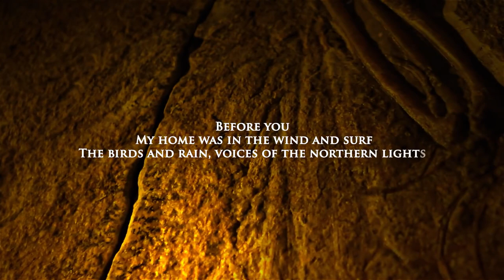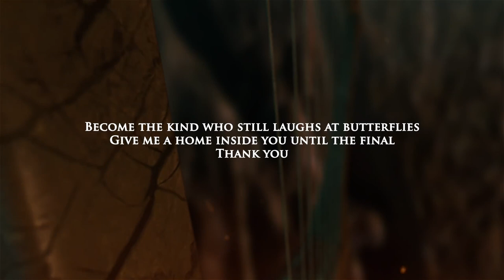NIGHTWISH---Music Official Lyric Video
Official Lyric Video 2020